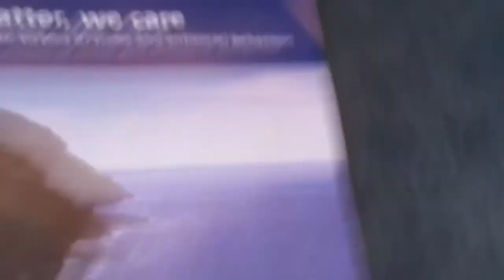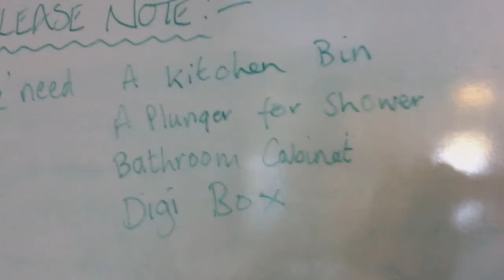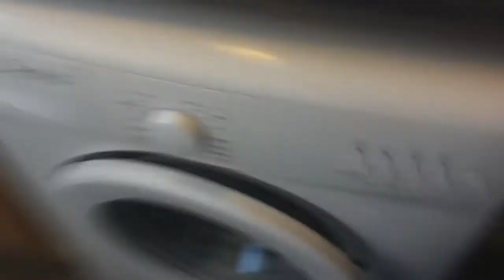Random Spoutings: Homelessness II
Showing you the house I was placed in. :)